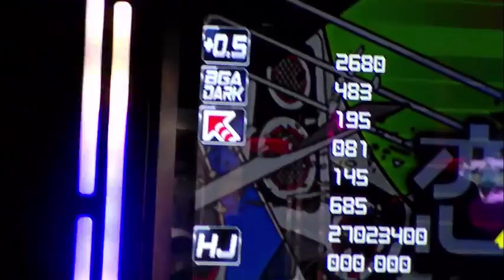Pump It Up Prime 2 [Ren'ai Yuusha] (DP??) HJ - In person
Players: Gui, Angelina (Me), and ???
Speed: x2.5

Gui was pressing the red ones, I was pressing the yellow ones, and ??? was pressing the blue ones.

First try with Hard Judgement on. This is a tough triple performance. I admit I wasn't feeling at my best to do this, but still...this is one hard chart. The middle part is especially tricky. This run is bad, but oh well. Fun, but tricky triple performance chart with a pretty catchy song.